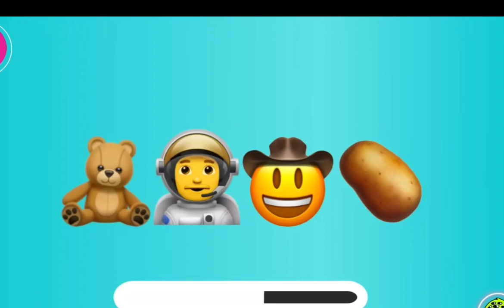Guess the Movie by Emoji Quiz 🤔